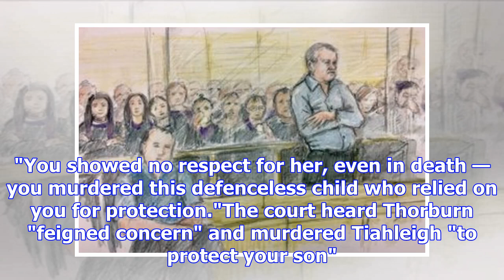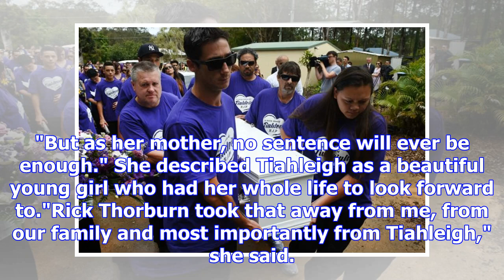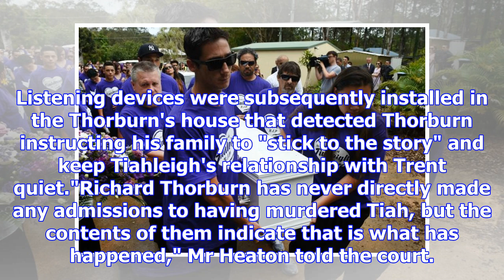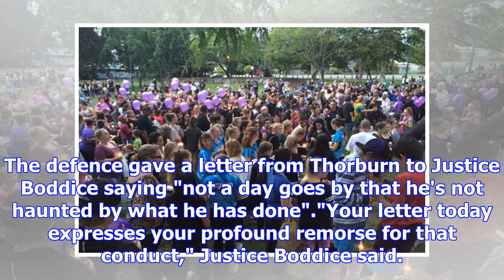Father of Tiahleigh Palmer, Rick Thorburn, was sentenced to death for murder of 'heavy'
Print Email Facebook Twitter More Tiahleigh Palmer's foster father Rick Thorburn gets life sentence ...